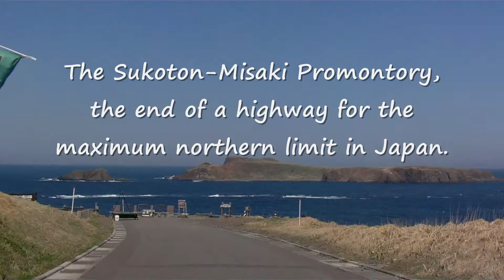The Rebun Island driving solo (Sukoton-Misaki Promontory)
Maximum northern limit in Japan/ Petite adventures with the Firecat and his lady driver/ Canada to Japan/ Hokkaido/ May.04.2010